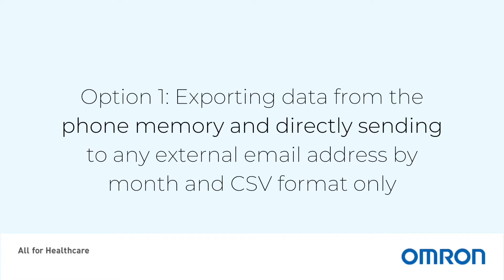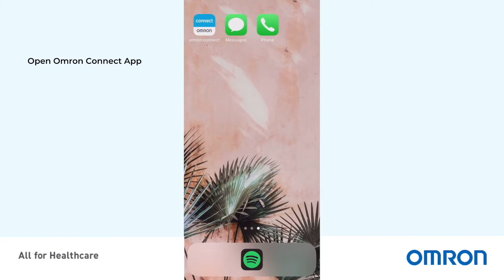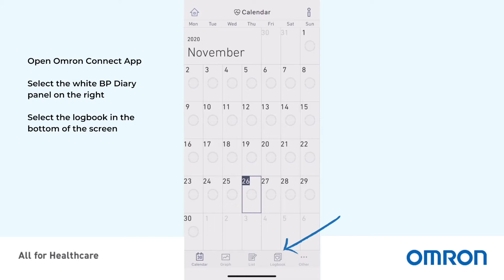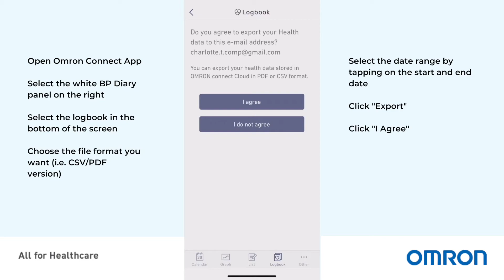How to Email Your Doctor Via Omron Connect App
There are two ways to email your doctor your BP Dairy from Via Omron Connect App.

To view our range of devices or for more help, head